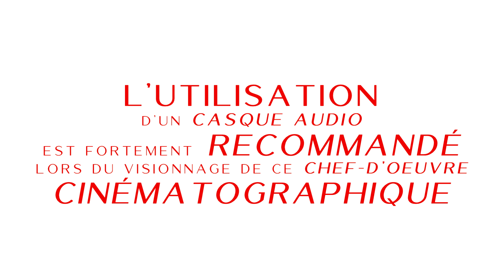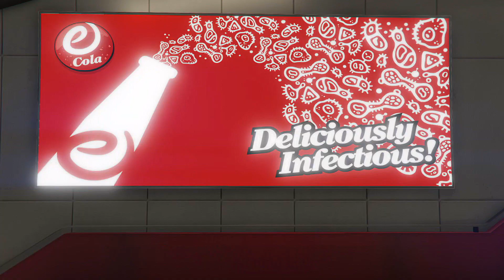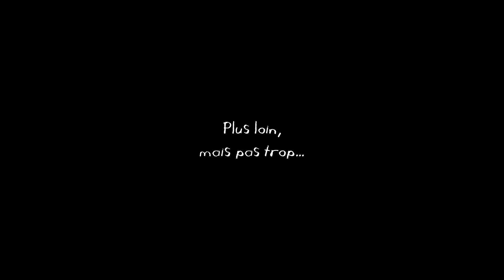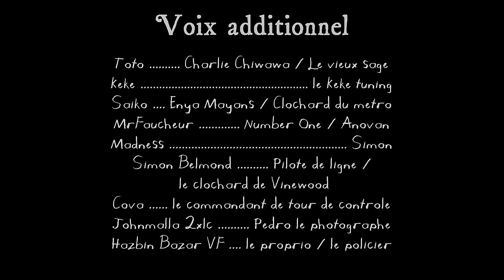DEUX AS hors pair - EP2 - COURT-METRAGE GTAV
Charlie et Enya sont de retour dans ce nouvel épisode de " DEUX AS hors pair ".

▶️Dans ce programme :
Un homme mystérieux débarque en ville avec comme seul baguage, de méchantes intentions ( sans doute ... j'ai pas vu le film ) !
Tandis que Charlie voit son image salie par les publicitaire, Enya tente quant à elle  d'être la moins sobre possible.
Simon, lui, peut créer des brèches entre l'espace et le temps... enfin tout ça, c'est dans sa tête. Et de toute façon, personne ne sait qui c'est.

Merci et à bientôt :D